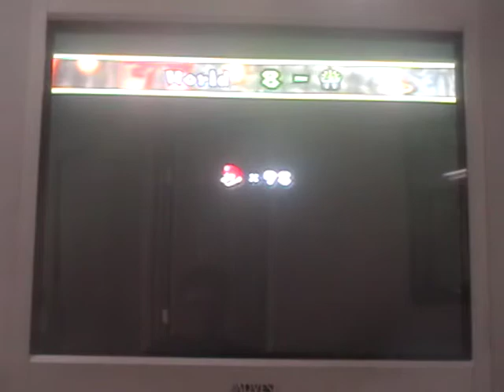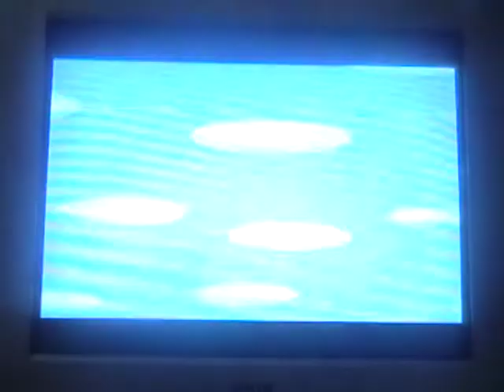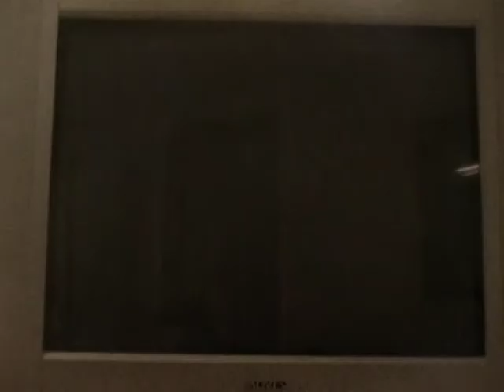let's play new super mario bros. wii part 69 "Bowsers castle"